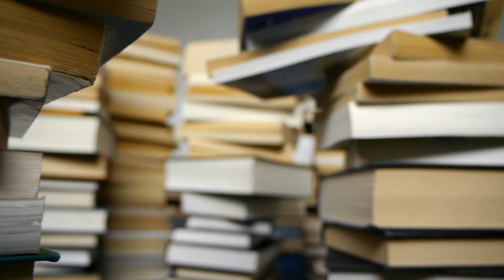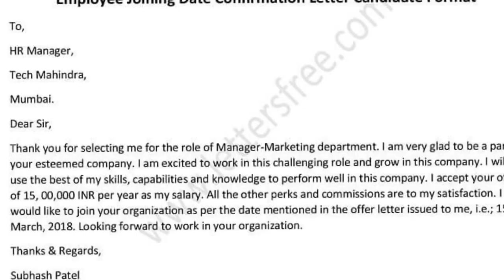One Job Opening & अब ये करना अगर Company Joining Date बढ़ा दे तो | If Joining Date Extended then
Maine is video me btaya h ki agr aapki joining date extend ho jati h to us case me aapko kya karna chahiye aapko or aap joining kaise le sakte h full detail me hindi me discuss kiya h i hope aapko video achi lage thanks One Job Opening & अब ये करना अगर Company Joining Date बढ़ा दे तो | If Joining Date Extended then |

Thanks.